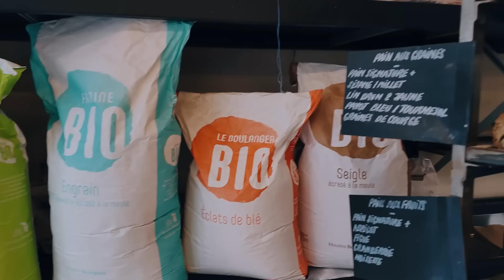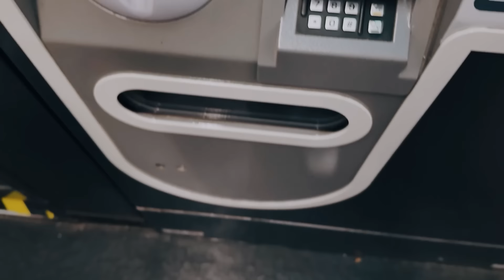Trải Nghiệm Một Mình tại Paris | Cẩm nang Du Lịch Pháp | VyLog Solo Trip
Một mình tại đất nước em yêu. Những cuộc gặp gỡ bất ngờ thú vị, sự thấu hiểu về bản thân hơn, cảm giác tự do, sự chiêm nghiệm, học hỏi, và tính trách nhiệm với cuộc sống. Trải nghiệm đáng nhớ và đáng yêu. Yêu Paris vô cùng.

Travel guide. Du lịch tự túc tại Paris. Mình bay thẳng VNA tới Paris. Những địa điểm mình đi tới, mình đã ghi hết ở trong video, mọi người có thể tham khảo nha. Những bí kíp mình đúc rút từ chuyến đi một mình lần đầu tiên này:
Hãy luôn dậy sớm và khám phá những điều mới. Dậy sớm dù có mệt bao nhiêu cũng thấy xứng đáng.
Tự lãng mạn hoá trong chuyến đi. Mối quan hệ với bản thân là mối quan hệ lãng mạn nhất mà.
Kết bạn đơn giản hơn mình nghĩ nhiều, những cuộc gặp gỡ ngẫu nhiên đã đủ làm gia vị của niềm vui trong chuyến đi.
Hãy ngắm thật lâu, nhìn thật kỹ. Bên cạnh việc chụp ảnh, quay phim, thử ngồi viết lại những gì diễn ra trong ngày, để mình ghi nhớ lâu hơn kỷ niệm.
Không phụ thuộc vào wifi, mua 4g, 5g tẹt ga vô, dùng mạng cho đã.
Hạn chế mang giấy tờ quan trọng đi theo mình nhiều quá.
Tìm hiểu thật kỹ về những nơi mình sẽ đi nhưng cũng nhớ dành chỗ cho những khám phá ngẫu hứng không có kế hoạch.
Đề cao sự an toàn bằng cách lựa chọn chỗ ở trong khu vực an toàn, bật location với người thân,...

Chúc chúng mình đã, đang và sẽ luôn có những chuyến đi tuyệt vời, dù một mình hay cùng nhiều mình nhaaa.